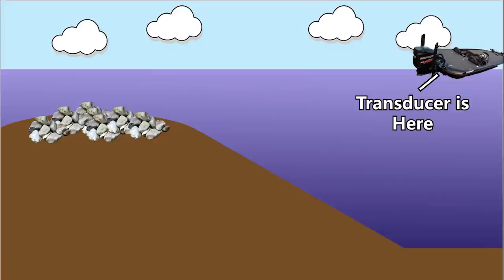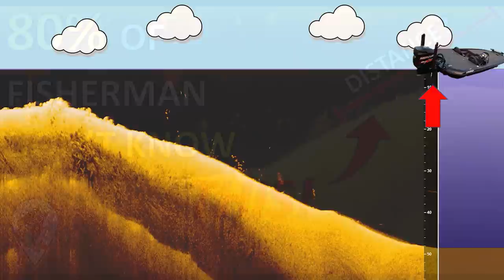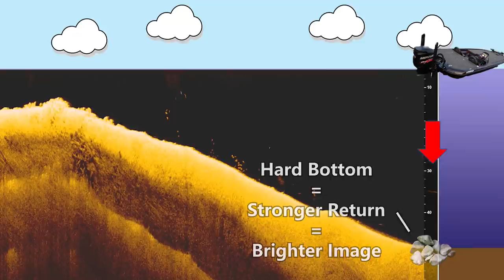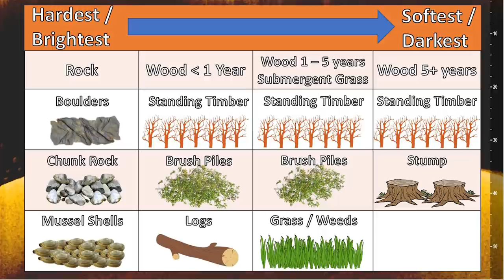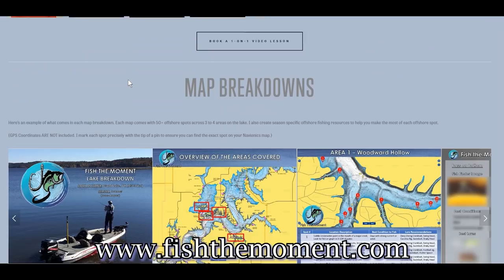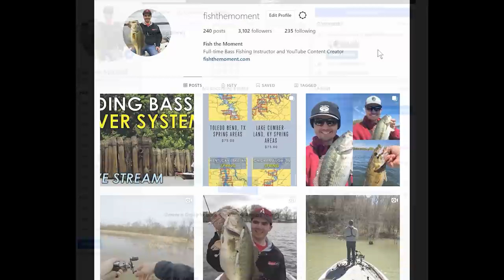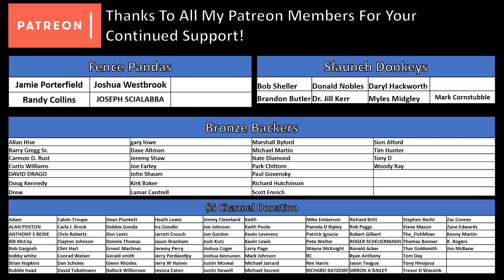What Cover Looks Like on Down Imaging | Bass Fishing Sonar Instruction and Down Imaging Explained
In this video, I show you how to identify 6 different types of cover using the down imaging on your fish finder. I give tips and instruction on how to read down imaging, down vu, or Downscan on your Humminbird, Lowrance, or Garmin bass fishing electronics. Hope you enjoy!

-Jonny

Common Down Imaging Confusions Explained! | Bass Fishing Fish Finder Basics

Best Settings to Find Bass on Fish Finder | Sonar Setup Lowrance Humminbird Garmin

Beginner/Budget Fish Finder

Lowrance Hook2 7 Series Sonar TripleShot US/Can Nav+ (Side and Down Imaging)

Intermediate Fish Finder

Lowrance Elite-9 Ti2 Fishfinder/Chartplotters

Advanced/Expert Fish Finder

Lowrance HDS-12 Live Fishfinder/Chartplotters

Book Fishing Lessons with Me!

Use the Tackle Warehouse link below if you buy tackle online. I get a small share of the profits for all baits bought through this link!

Maps:
Google Earth